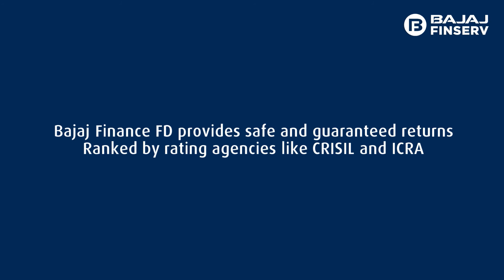Best recommended investment schemes for senior citizens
Senior citizens require an investment option that enables them to enjoy the luxuries of retired life. Unfortunately, most post-retirement investment
options are not lucrative enough, even if they give high stability.

A senior citizen needs to balance low to medium risk and stable prospects to earn
enough and safeguard the capital.

Here is the list of some of the recommended investment options for senior citizens.